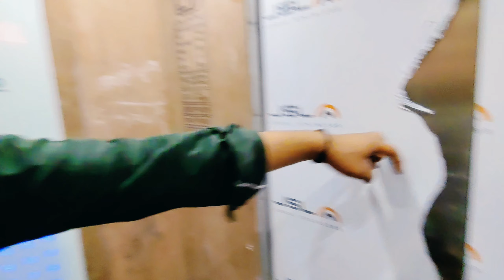night vlogs in mumbai II mumbai ki building ki kya khubsurti hai